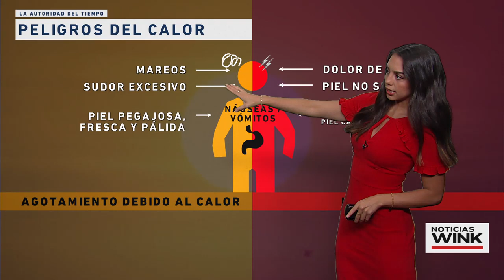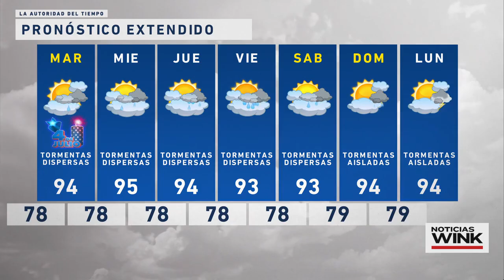Noticias WINK Julio 3, 2023 Parte 2